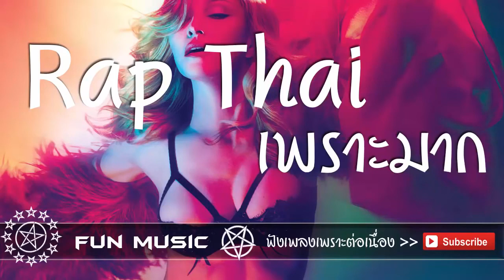Let's make love to sunrise [sound] - Fun Music